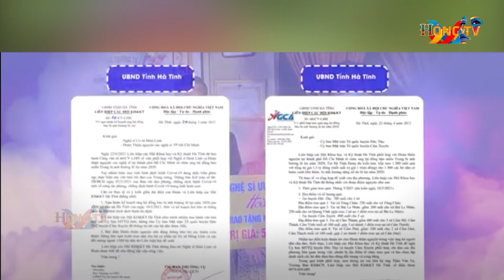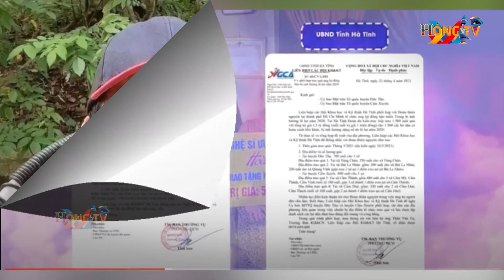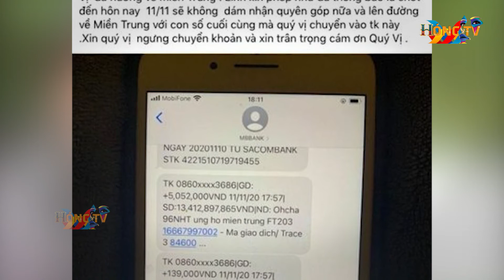Nghệ sĩ Hoài Linh chia sẻ chính thức về số tiền 13 tỷ đồng từ thiện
Mới đây, chia sẻ với chúng tôi nghệ sĩ Hoài Linh đã có những dòng tâm sự liên quan đến số tiền hơn cả chục tỷ đồng được người dân cả nước quyên góp để hỗ trợ người dân miền Trung trong đợt thiên tai vừa qua.